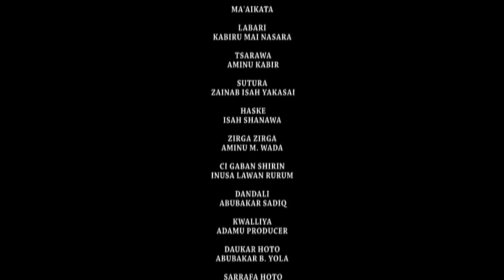GIDA NA 3&4 latest hausa film with English subtitle 2020